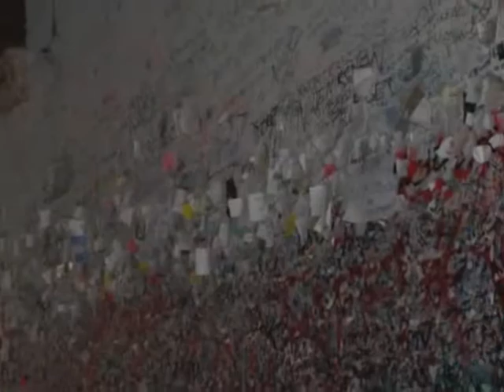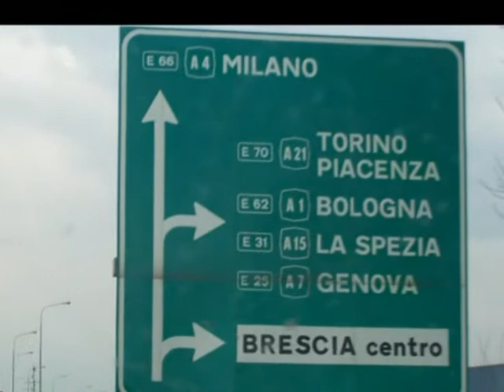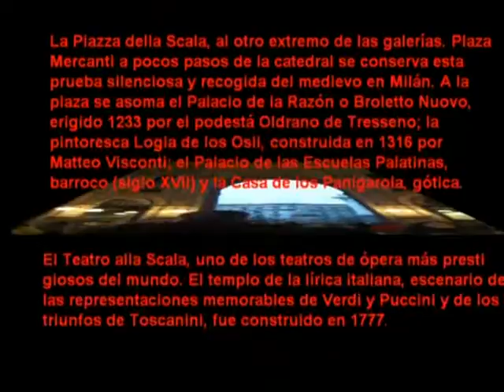TRIP Italia 5-5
round trip Italy harrythewizard